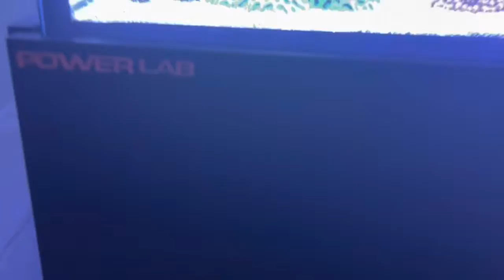M-Range Limited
@powerlabaquariums1664 complete reef tank